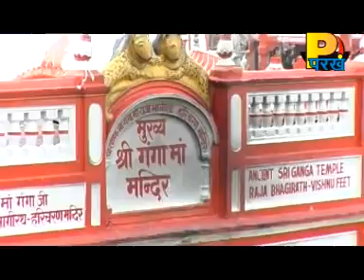Sawan Ke Mahine Mein_Gora Beth Bolero Mein_Bhole Ji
Sawan Ke Mahine Mein Haryanvi Religious song from Gora Beth Bolero Mein . This Bhajan is Sung by Subash Fauji and Manju Bala and Sunil. This song is dedicated to shiv Bhole.Please Listen and Feel free to post Comment.. For More Haryanvi songs and Bhajans go through the